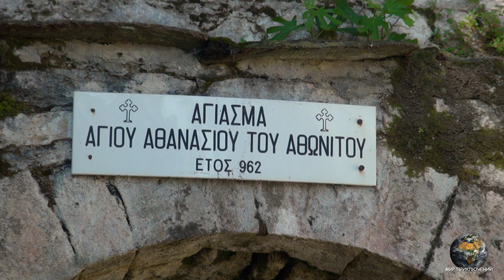Мир Приключений - Фильм 1 из цикла: "Чудотворные иконы и святые мощи Афонских монастырей"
Карея. Монастырь Кутлумуш. Монастырь Иверон. Студия "Мир Приключений" представляет новый цикл фильмов "Чудотворные иконы и святые мощи афонских монастырей". 2021 г.

Партнёр по организации съёмок на Святой горе Афон - Валерий Михайлович Ксеногас (организация паломничества на Афон).

Теги: Монастыри Афона. Полуостров Афон. Пасха на Святой горе Афон. Встреча Пасхи на Афоне. Пасхальное богослужение на Святой горе Афон. Крестный ход с чудотворной иконой "Достойно Есть". Игумен монастыря Кутлумуш архимандрит  Христодул.  Столица Святой горы Афон. Монашеская республика. История Афона. Монастыри Святой горы Афон. Русские на Афоне. Кто основал монашество на Афоне. Афанасий Афонский. Православные монастыри. Афонские монастыри. Православная вера. Православие в Греции. Чудотворные иконы на Афоне. Православие на Святой Горе Афон. Святые мощи на Афоне. Мощи Святых на Святой Горе. Пристань Калиагра Афон. Мощи святых монастыря Кутлумуш. Святые мощи апостола Андрея Первозванного. Святыни Афона. Афонские монахи. Монахи монастыря Кутлумуш. Монашество на Афоне. Святая вера. Афон. Монастырская библиотека монастыря Кутлумуш. Святыни Афона. Монастырь Кутлумуш. Чудотворные иконы монастыря Кутлумуш. Чудотворная икона "Достойно есть". Чудотворные иконы Афонских монастырей. Святые мощи монастыря Кутлумуш. Святыни монастыря Кутлумуш. Иконы Афона. Иноки Афона. Иконы Святой горы Афон. Чудотворные иконы Афона. Монастыри на Афоне. Удел Богородицы. Связь Молдовы и Афона. Старцы Святой Горы Афон. Афонские старцы. Самые интересные места на Земле. Иверская икона Божьей Матери. Афонские старцы. Афонские монахи. Грузинский монастырь на Афоне. Иверская икона Божьей Матери. Иверская икона Богородицы. Удел Богородицы. История Афона. Иверский Монастырь. Чудотворная икона Портаитисса (Вратарница).  Святой источник Богородицы у Иверского монастыря. Православие в Грузии. Монашеская республика. Грузинское песнопение на Афоне. Крестный ход с Иверской иконой Божьей Матери. Крестный ход в Иверском монастыре. Чудотворная икона Вратарница. История Афона. Монастыри Святой горы Афон. Афанасий Афонский. Православные монастыри. Афонские монастыри. Православные святыни Грузии. Пристань Дафни.  Православная вера. Чудотворные иконы на Афоне. Православие на Святой Горе Афон. Святые мощи на Афоне.